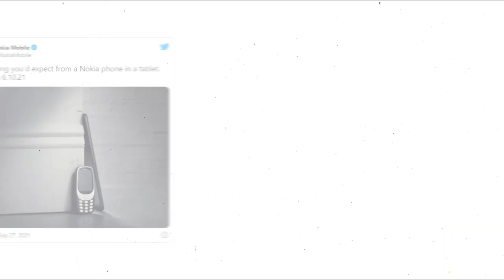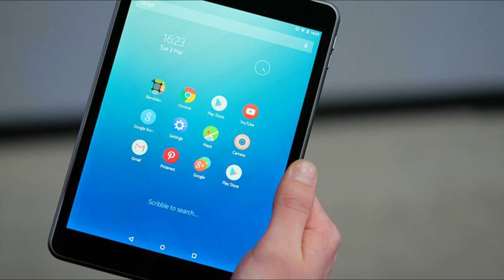Nokia T20 Tablet - GET READY!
Get Ready to experience yet another tablet, as Nokia has decided to enter the tablet market. There are numerous tablet alternatives available on the market from which to choose. The Apple iPad and Samsung's Tab S series are the leading brands, however, these brands are a little more expensive, so not all users will benefit from them, even though the companies will provide you with the best performance with their tabs. Let's have a look at the Nokia tablet.HMD Global is holding an event on October 6th, and we're anticipating a couple of new phones as well as a brand-new Nokia tablet. Nokia's official Twitter account has released a new teaser that shows the tab's side profile creeping around the corner.